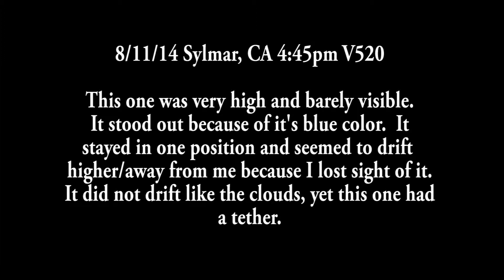Blue ufo 8/11/14 Sylmar, CA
Had a tether and was distant, yet didn't drift with the clouds.  Almost seemed like it was watching me.  At max zoom, it was estimated to be almost a mile away, yet, I've done experiments that indicate, I can't see a tether a half mile away with my zoom on the Panasonic V520.  A tether is 3/16" thick at best.